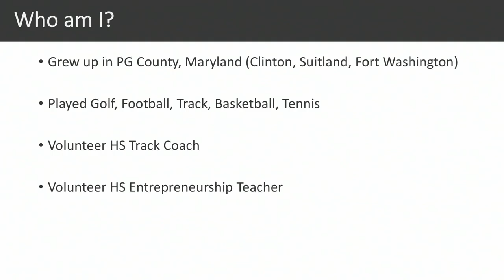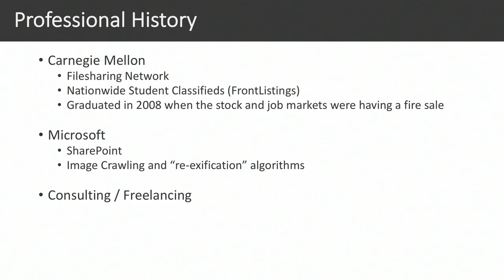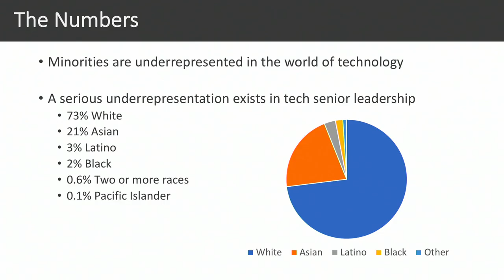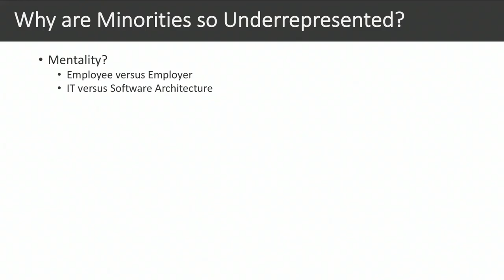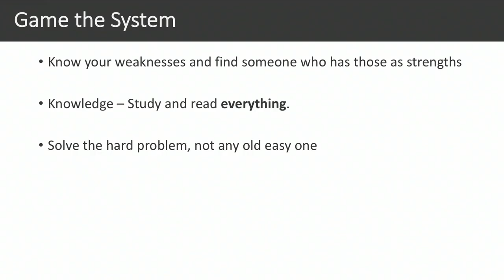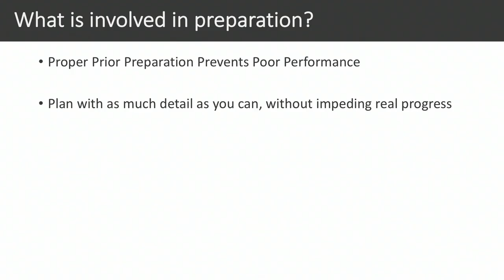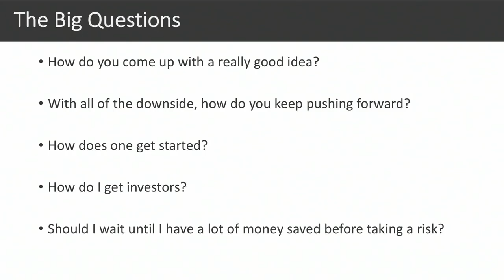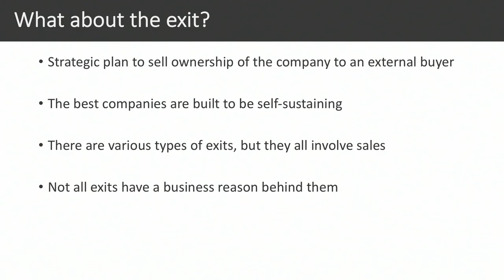From Code To Conquest: How to Succeed as a Minority in Technology by Kiley Williams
Kiley Williams presents at Black Code Collective.

How does a nerdy kid from P.G. County, Maryland end up having dinner with Bill Gates at his mansion, hanging out and discussing ideas with the CEOs of Microsoft, T-Mobile, and Starbucks, and convincing Mark Cuban to help him bootstrap and sell his business? This atypical journey in the life of an entrepreneur is exactly what Kiley Williams will be talking about during his presentation. He has started two companies, successfully sold one, and believes in the value of sharing the lessons he has learned on that journey with others. He will dive into the depths of going from a simple concept to a real product, what it means and what it takes to be successful in business, as well as the not-so-fun parts that people rarely talk about. One such topic in particular is how he strived to be successful in an industry that is dominated by people who did not share common physical features or socioeconomic background as him, and how he overcame those obstacles.

Kiley is an alumnus of Carnegie Mellon University. A full-stack developer at heart, he is passionate about making software the best that it can be. Previously, he was the Chief Technology Officer of a Seattle-based software company for just under 4 years. He spent nearly five years at Microsoft as a Program Manager, before leaving to start his own software company, which was acquired in 2013. He is now leading the sales engineering efforts for Polyverse Corporation, a cybersecurity company in the Seattle area run by Bill Gates’ former technology advisor. Kiley volunteers as a technical advisor and contributor for Givology, a charity for providing funding to underprivileged students and educational projects all around the world. He also volunteers as an Introduction to Entrepreneurship teacher to high school students in Front Royal, Virginia.